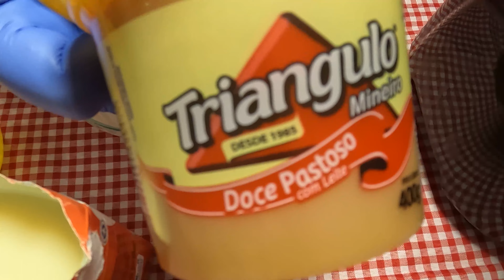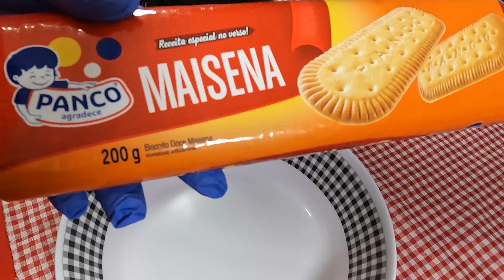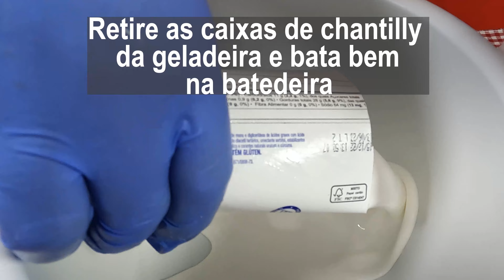BANOFFEE de BANANA👍 SOBREMESA QUE NÃO PODE FALTAR em SUA CASA. Rende Muito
Hoje apresento uma super sobremesa para a família toda e para toda a semana, rende muitooo. duas travessas. É o delicioso BANOFFEE DE BANANA, Simples – fácil de fazer e agrada todo mundo. fica realmente incrível pessoal
INGREDIENTES:
- Mais ou menos 500 gramas de doce de leite pastoso,
- 1 caixa ou lata de leite condensado 395 gramas,
- 1 caixa de 200 gramas de creme de leite,
- 2 caixinhas de chantilly pronto,
- 1 xícara de 240 ml de manteiga ou margarina derretida,
um pouco de canela em pó,
- 250 gramas de bolachas doces tipo maisena,
- 6 bananas,
- 4 colheres de leite em pó (é opcional esse ingrediente).
MODO DE FAZER:   Passo a passo no vídeo e na descrição
Primeiro passo:
Em uma panela, acrescente o leite condensado, o creme de leite o doce pastoso. Misture bem, ligue o fogo e deixe cozinhando e mexendo até que comece a desgrudar da panela. Faça um teste, com a colher que estiver mexendo faça um risco com o preparo... se formar relevo Já estará no ponto.
Desligue o fogo, coloque em um recipiente, deixe esfriar e cubra com papel filme, leve a geladeira por uma meia hora.
Enquanto isso, triture a bolacha aos poucos para que fique uma farinha bem fina .
Segundo passo:
Misture bem a farinha com a manteiga derretida, amassando bem...
 IMPORTANTE:  A FARINHA deverá ficar bastante úmida... caso não fique, acrescente mais manteiga derretida ou umedeça com um pouco de leite fervido morno
Separei dois refratários um maior e outro menor, ambos com altura de uns 10 cm ...
Agora vamos forrar o fundo dos recipientes, dividindo a farofa proporcionalmente e acertando e apertando levemente com a colher.
Em seguida, acrescento o doce de leite que deverá estar com uma consistência bem mole ...
Utilizo no caso um bico de enfeitar bolo, mas vc poderá utilizar um funil ou improvisar com saco plástico ou colher
Colocado o doce de leite...  acrescentamos as bananas cortadas em rodelas e previamente salpicadas com suco de limão, para não escurecerem...
Primeira camada... cercamos com rodelas desta maneira demonstrada na vertical e na horizontal, preenchendo todos os espaços
Retiramos as caixinhas de chantilly da geladeira, coloco no recipiente da batedeira, acrescentando duas colheres rasas de sopa, de leite em pó e bater até que fique com uma consistência firme.
Só acrescentar com uma colher, levemente, encima das bananas até o topo do refratário... e vamos dar um acabamento bonito com o fundo da colher Salpicar canela e pronto...
Se preferir, utilize um bico de enfeitar para um acabamento diferenciado no chantilly...
E agora é só saborear essa delícia. Recomendo essa sobremesa, pelo sabor e rendimento... é sensacional...